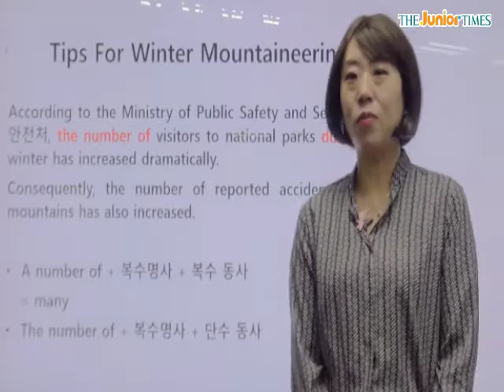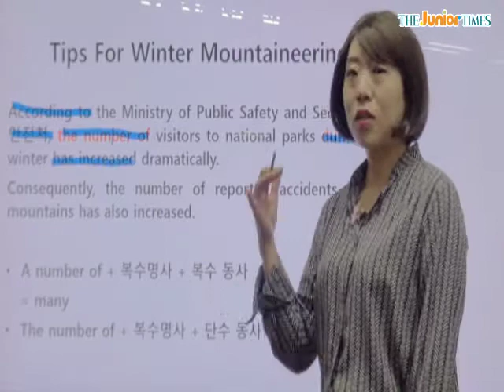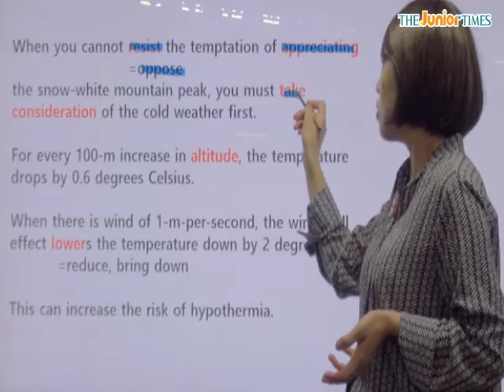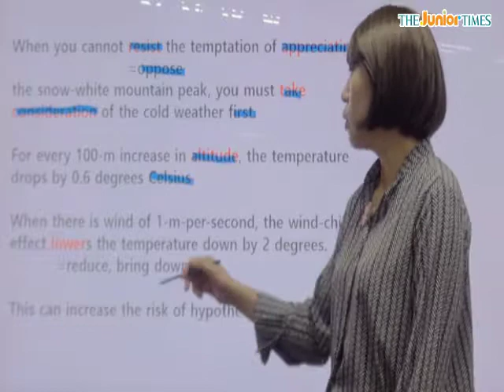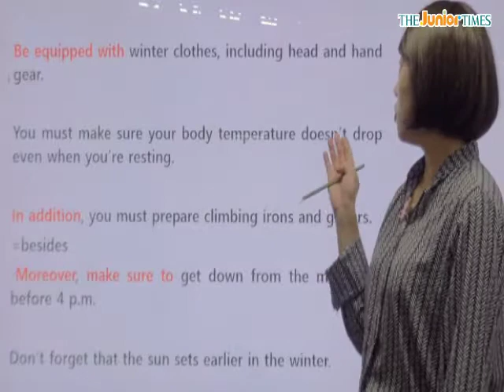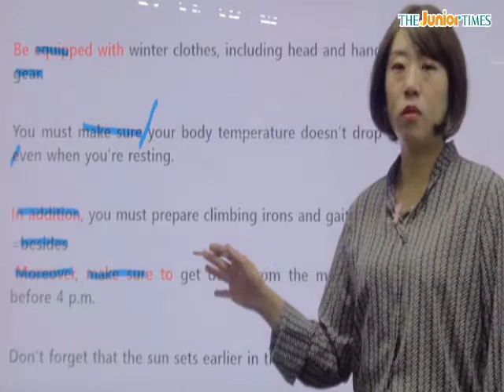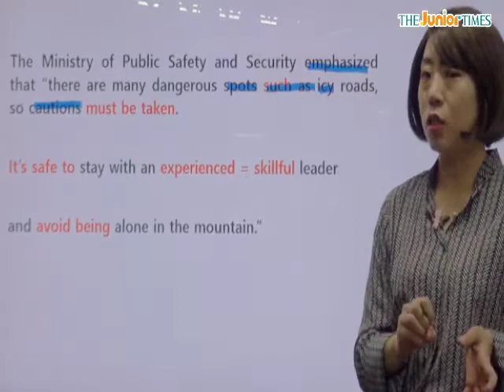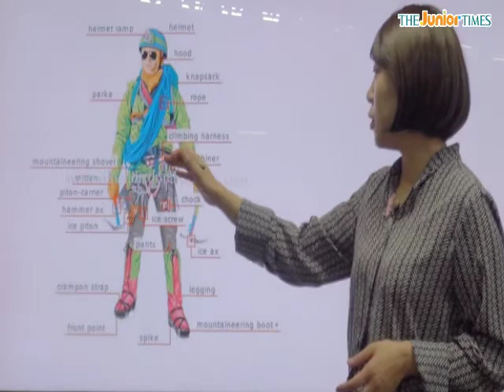[Life Tips 755] Tips For Winter Mountaineering